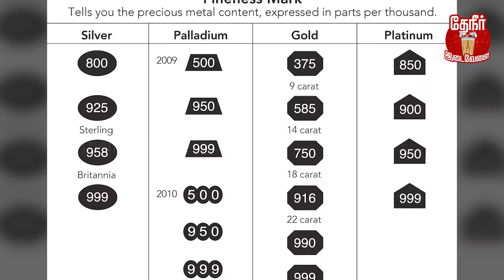How to find Original Gold | Gold vs Covering |தங்கம் வாங்குறப்ப இத கவனிக்கலனா ஈசியா ஏமாத்திருவாங்க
தங்கம் வாங்கும்போது என்னென்ன பார்க்க வேண்டும், கவரிங் நகையை தங்க நகை என்று ஏமாத்தி விற்பது எப்படி என்று அறிந்துகொள்வோம்!